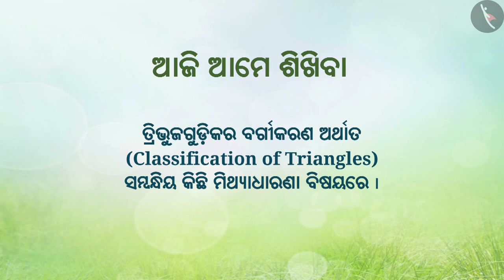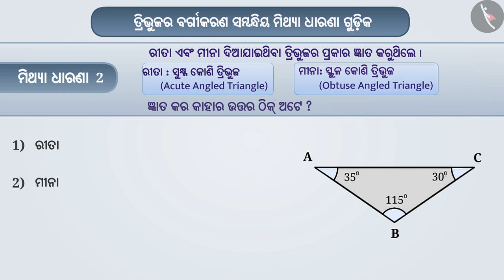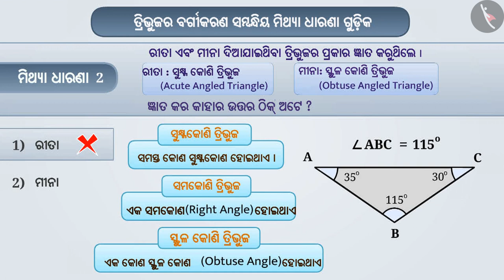ତ୍ରିଭୁଜଗୁଡ଼ିକର ବର୍ଗୀକରଣ | Part 3/3 | Classification of triangles | Odia | Class 6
Class 6 | ତ୍ରିଭୁଜଗୁଡ଼ିକର ବର୍ଗୀକରଣ | Part 3/3 | Classification of triangles | Odia | Class 6

TicTacLearn Video
Interactive Videos